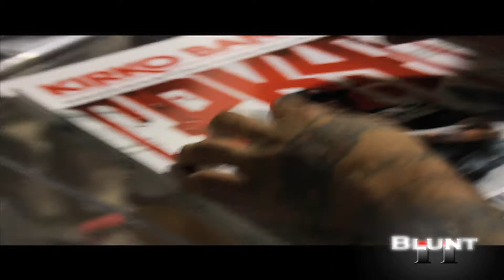WatsTheDeal with Kirko Bangz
LACED Boston hosted yet another of their infamous meet n greets, this time around they brought through Huston's own Kirko Bangz!
After the greeting session, Kirko took his talents to courts! check it out and find out WatsTheDeal hosted by @DivaStar1028